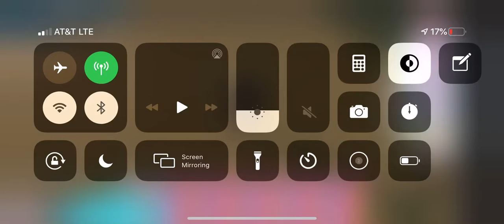Royal high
What I said is true